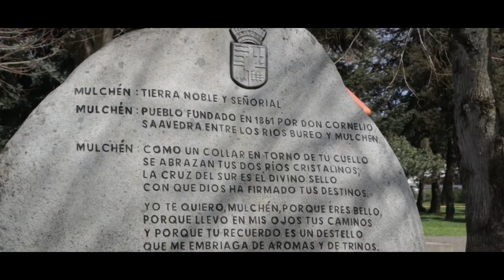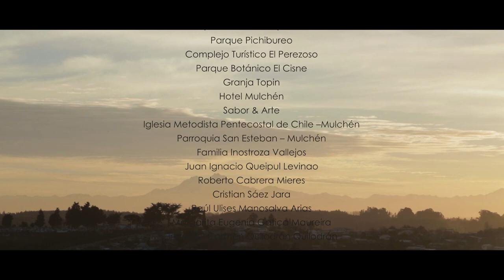Mulchén 2017 - Halcón Guerrero